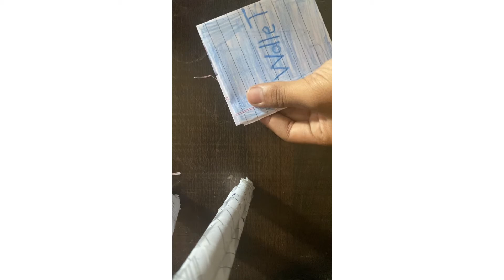How to make a paper cut wallet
How to make a paper cute wallet